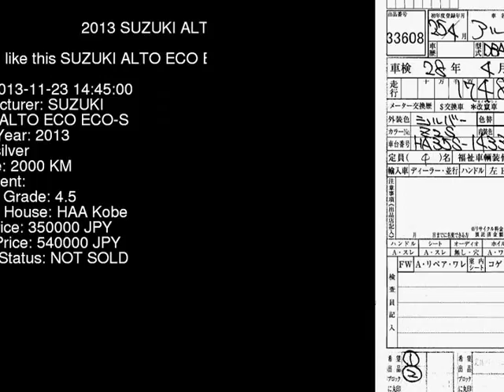2013 SUZUKI ALTO ECO ECO-S HA35S